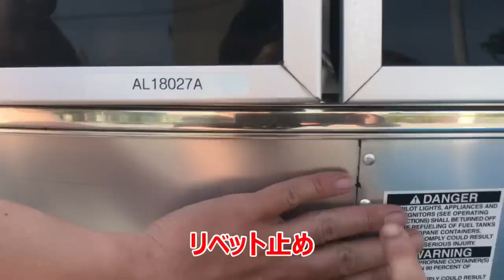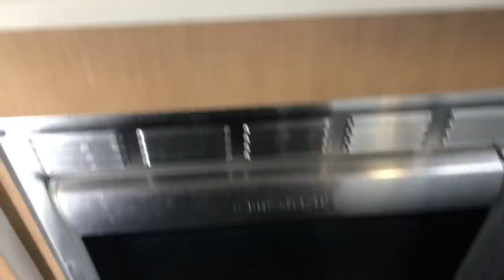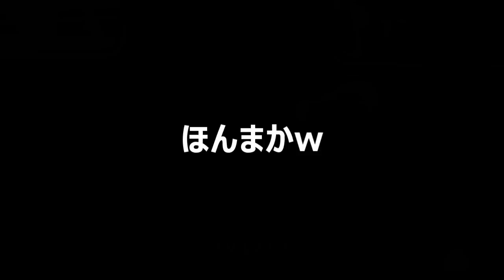エアストリーム生活！キャンピングトレーラーに住む家族を取材してみた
男なら少しは憧れてしまうキャンピングカー生活。
今回はエアストリームというキャンピングカーの中でもキャンピングトレーラーとして分類されるエアストリームに、実際に住んでいる家族を取材してきました。
エアストリーム生活を目指している方には、参考になるかと思います。
※補足です。動画内でオーナーの方が敬語を使わずに、お話されておりますが、これは私とオーナー様が幼馴染であり、オーナー様はYouTubeを意識されておらず、私と会話をしているようなカタチで撮影させていただいたからでございます。不快に感じる方もおられたようなので、こちらで補足させて頂きます。